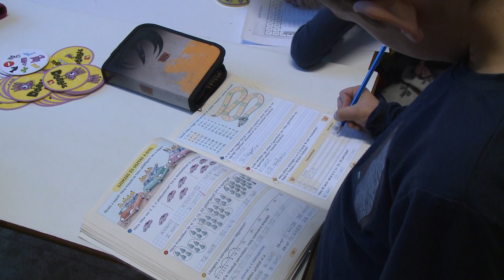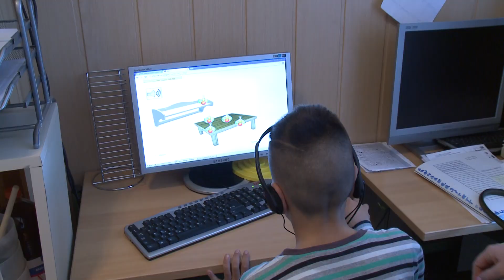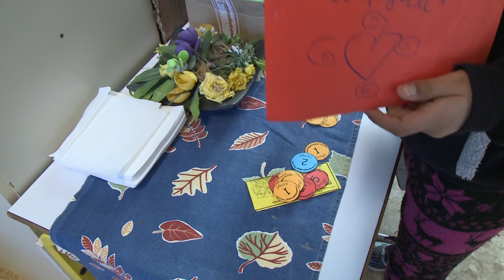A Hajdúböszörményi Tanoda működéséről